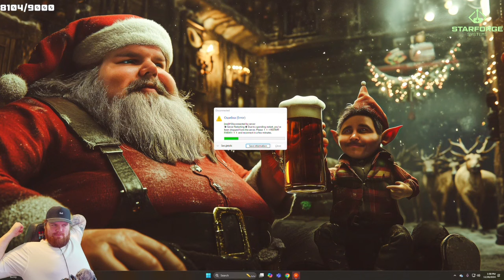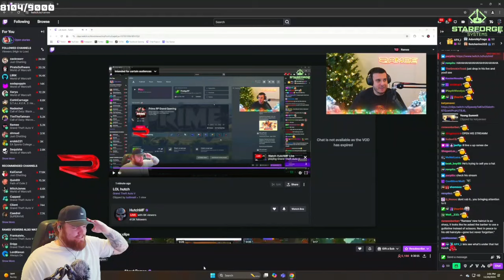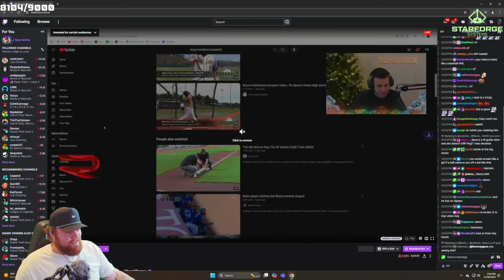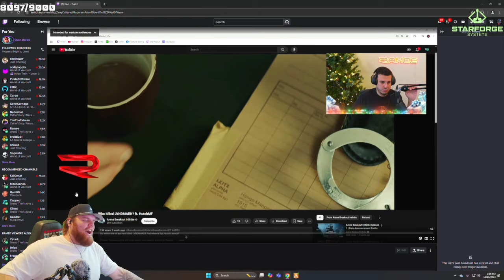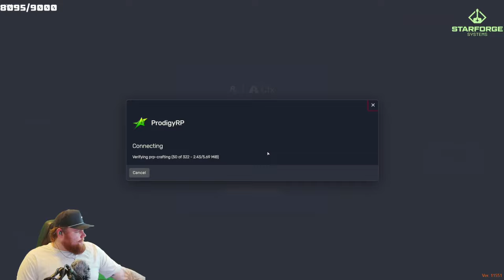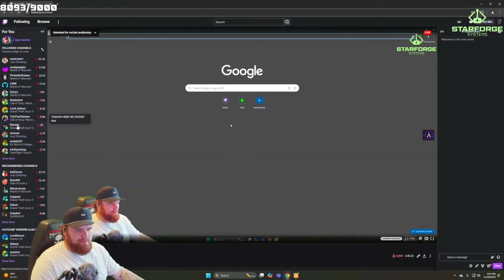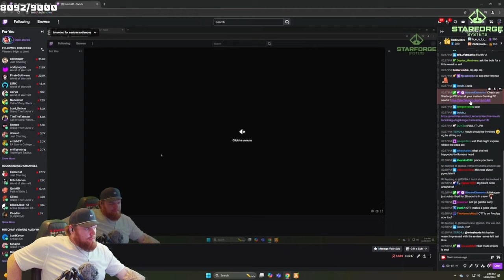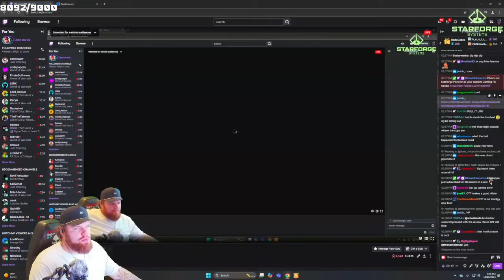Hutch gets shot by SSK and rolls with CG and ESB | Prodigy RP | GTA